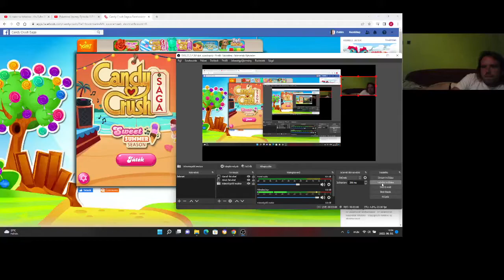Candy Crush Saga level 1458